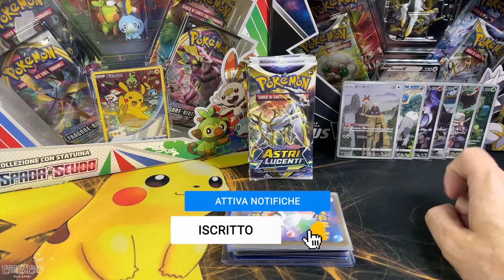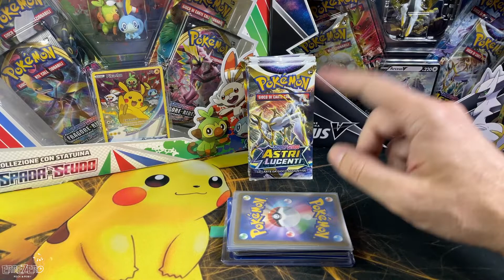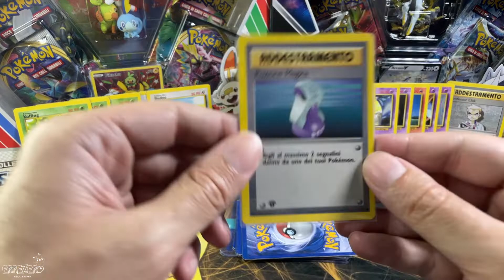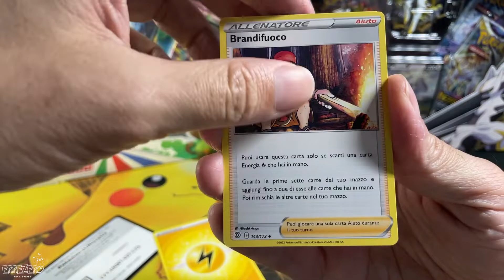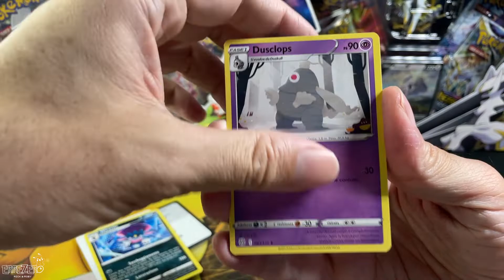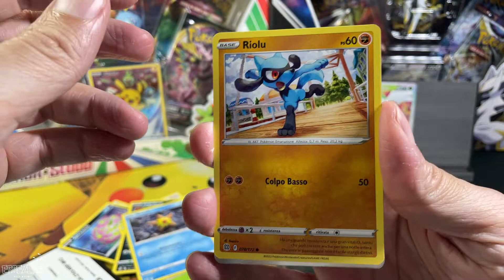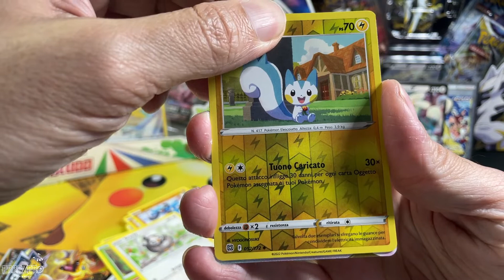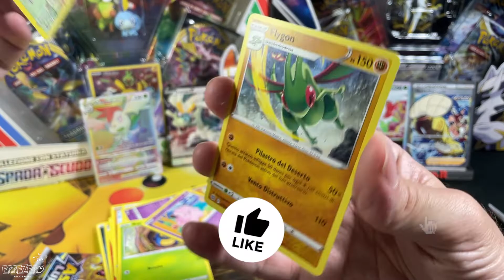Bombe Astri Lucenti Pokemon dall'edicola, Set Base Prima edizione dalla Pokeposta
Charizard CHR VMAX CLIMAX al raggiungimento dei 350 iscritti!

E godetevi il nuovo video!